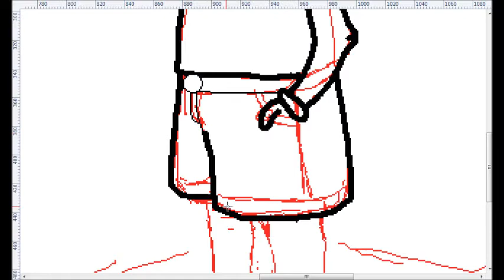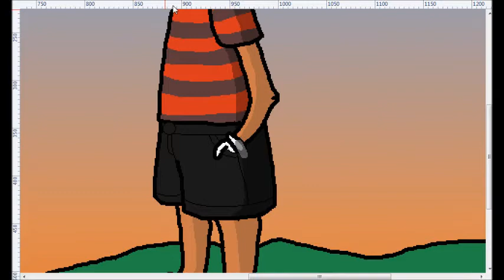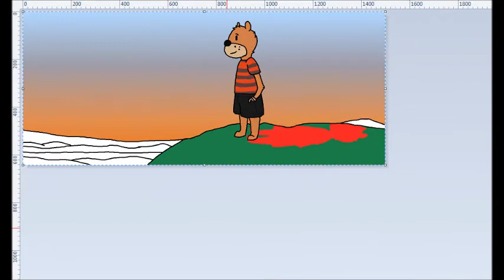Soon to be Rewritten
Some Toontown Rewritten related artwork...
It was fun to try something new: sideways toons.